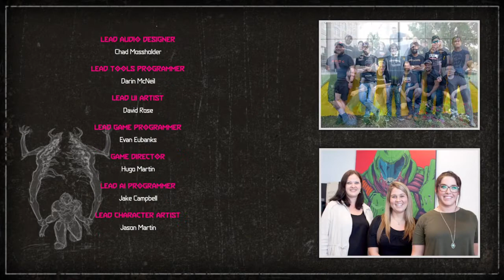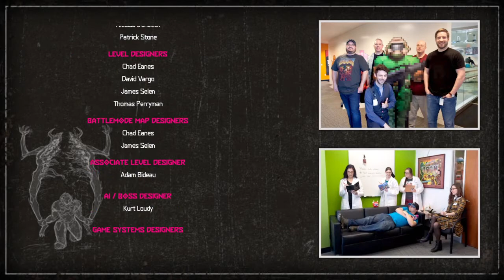The icon of sin after video cut| Part 9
DOOM Eternal